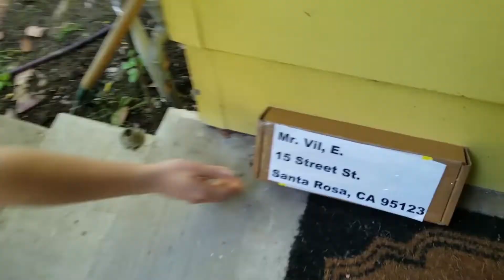Homebound Anniversary - Register Now!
Film Sprint is celebrating a year of Homebound Editions with Homebound Anniversary!

Enter now for a chance at Film Sprint immortality (as well as a chunk of the prize pool!)